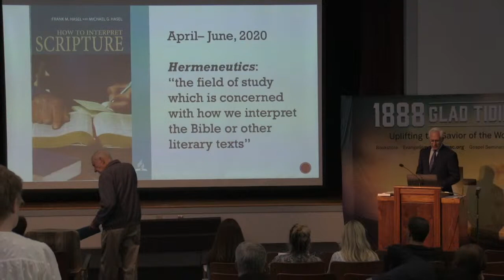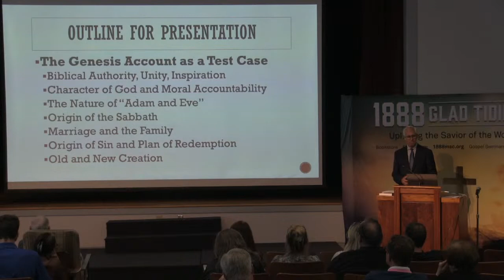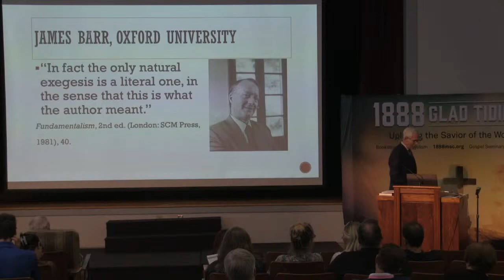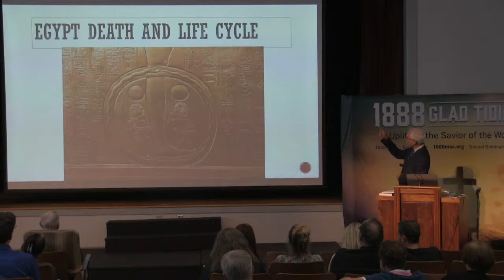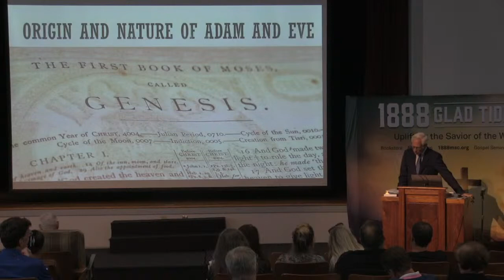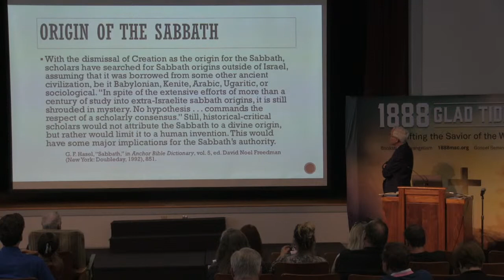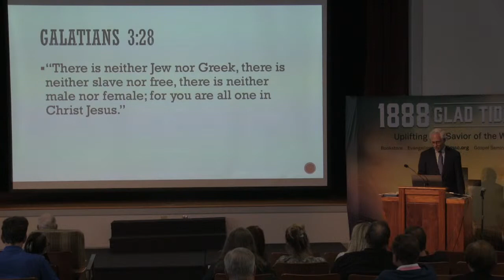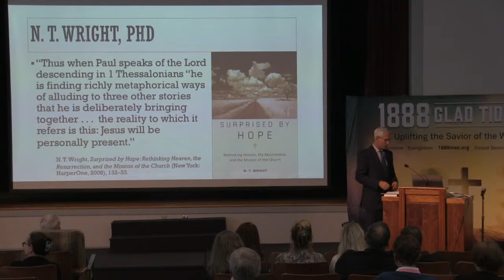Interpreting Scripture , Part 2 - Dr. Michael Hasel